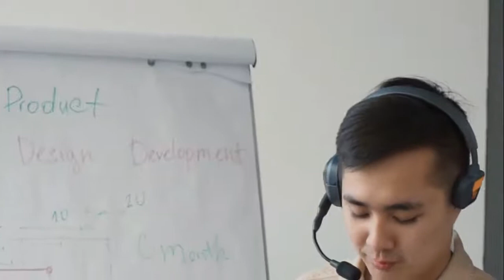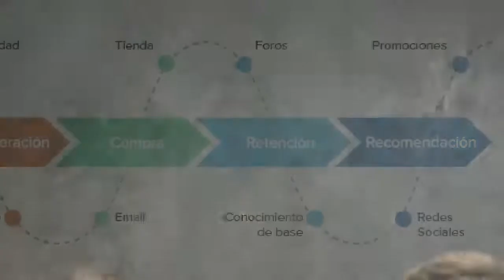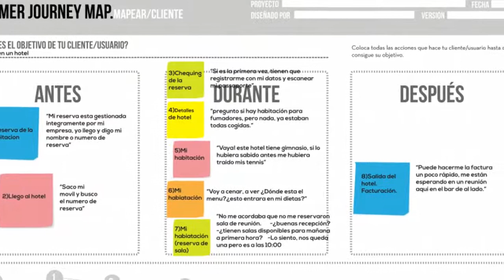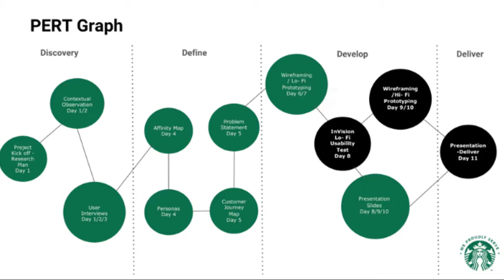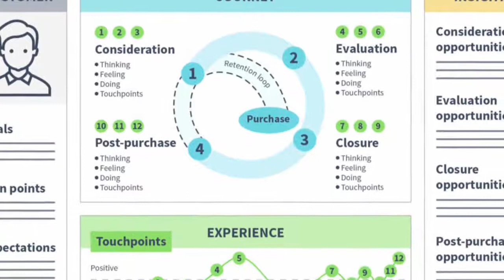Customer Journey Map Ejemplos Plantilla. Openinnova